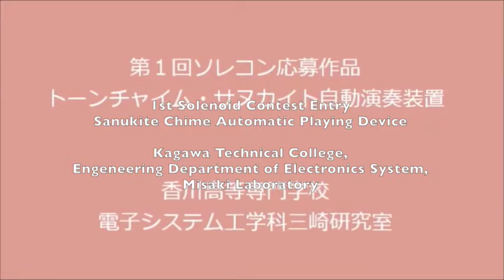TONECHIMES SANUKITE AUTO PLAYING DEVICE - SOLECON1st